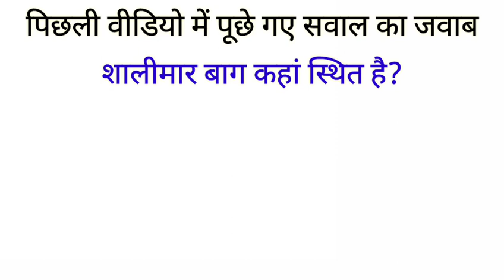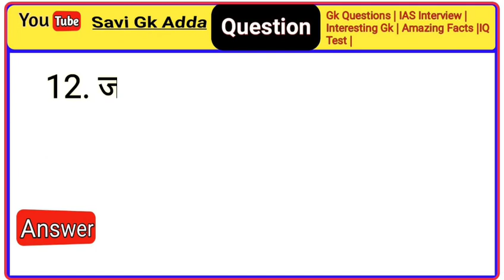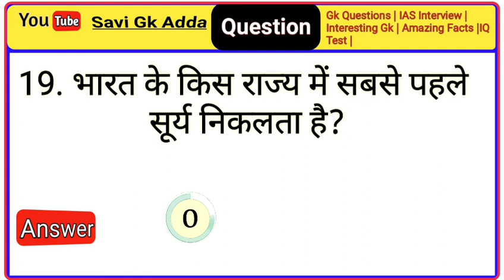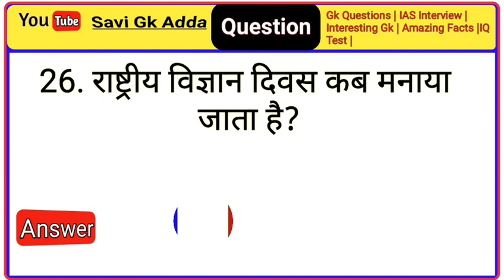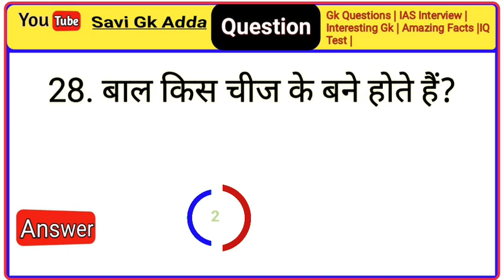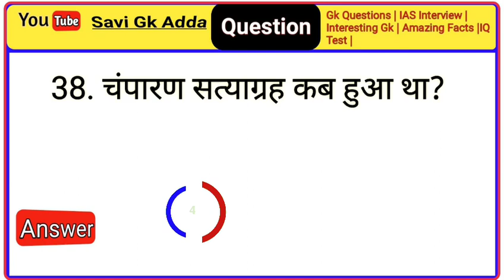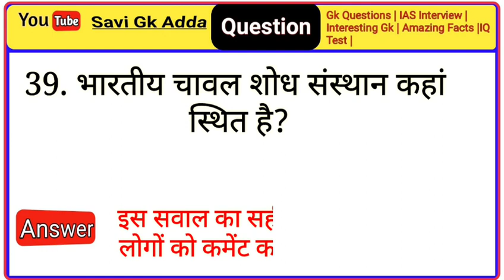Most Brilliant Answers Of UPSC, IPS, IAS Interview Questions | सवाल आपके और जवाब हमारे | Part_101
Most Brilliant Answers Of UPSC, IPS, IAS Interview Questions | सवाल आपके और जवाब हमारे |

Most Brilliant Answers Of UPSC/ IPS/ IAS Interview Questions | Some interesting gk and amazing fact

GK के 50 सवाल जो आप शायद ही जानते होंगे| Interesting Gk || GK  quiz in hindi

Gk 2021
2021 gk